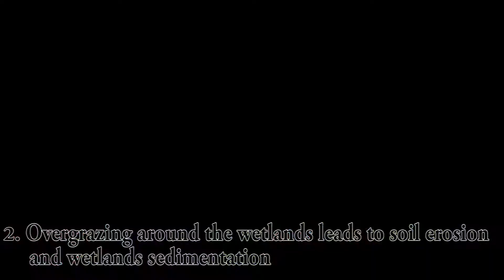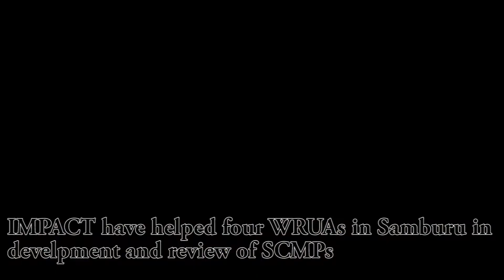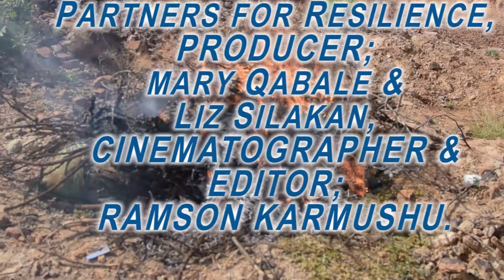IMPACT WWD 2020 Ramson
My second edited project! I am becoming better and better, thank you CICADA for the training, Dr. Steve Schnoor for the great work you have done, it is amazing for me and my organization the Indigenous Movement for Peace Advancement & Conflict Transformation (IMPACT) Kenya